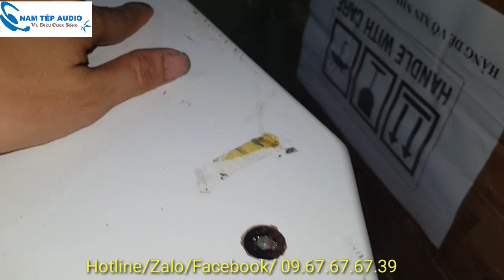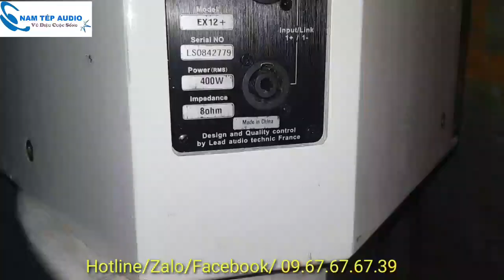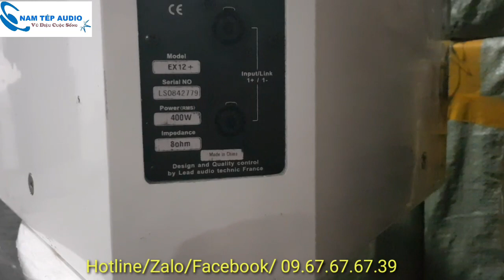Lead Audio EX 12+ hàng xịn thuốc độc